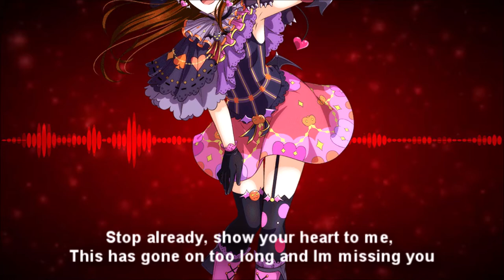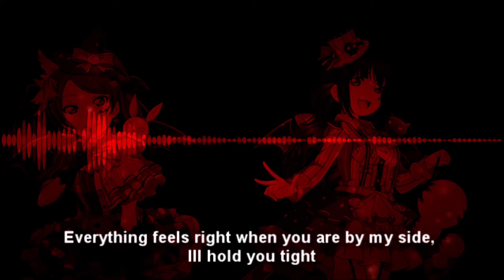【+tune】Kowareyasuki (Short English Cover)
I'll hold you tight. ✰

↓Read more↓

Guilty Kiss is proud to present +tune's first subunit cover! These will be uploaded every month as the short version. We hope you look forward to our next subunit's cover!

✰INFO✰
+Translyrics - iavenderblues [Bella] (@Iavenderblues)
+Video - Kari
+Sprite Edits - Rose, Rice, iavenderblues [Bella]
+Song - Kowareyasuki / コワレヤスキ/ Fragilove
+Song written by Hata Aki
+Song composed & arranged by Saeki Takashi

✰LYRICS✰
(Please credit iavenderblues and provide a link to this video if you are going to use these lyrics!)

Your secret’s out, slipped through the cracks, that break through when you smile
There is no need to hide, look beyond your pride, no one wants to be cast aside
I believe that I’ve been deceived by your mocking imitation
Just close your eyes and take in a deep breath, you aren’t doomed to isolation

Stop already, show your heart to me, this has gone on too long and I’m missing you
Looking into your eyes feeling ready to cry
I love the way you are defenseless to me

I’ll take care of you, my heart would break in two if we weren’t together
Everything feels right when you are by my side, I will hold you tight

You're fragile
Our broken love
You’re fragile